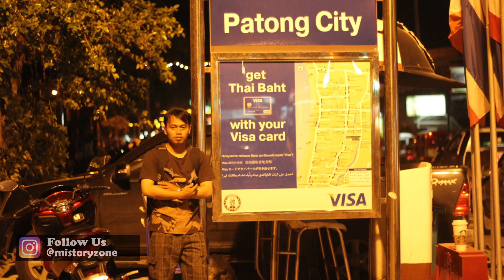KISAH MISTERI LIBURAN DI THAILAND KETUK PINTU TIGA KALI || Horor dan Misteri Fragmen #62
Selamat datang di Mistory Zone, kumpulan kisah Misteri dan Horor dari pengalaman pribadi berbagai Nara sumber

~ Sebuah Kisah Misteri yang dikisahkan oleh seorang Bell boy sebuah dormitory dikawasan Phuket thailand, dimana terdapat sebuah kamar yang cukup angker kepada Kang Surya pada saat berlibur ke thailand

SIAPKAN HEADSET, SIAPKAN KOPI TAPI KALAU KEBELAKANG JANGAN PERNAH PERGI SENDIRI

Ikuti terus fragmen fragmen kami untuk memburu kisah kisah horor dan misteri yang menarik dan menegangkan.

Punya pengalaman misteri dan ingin berbagi ?